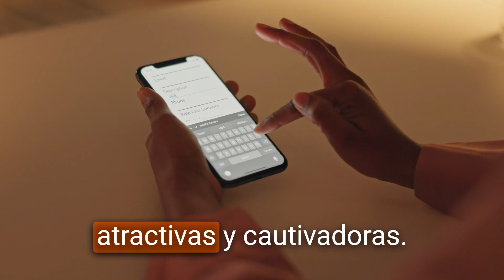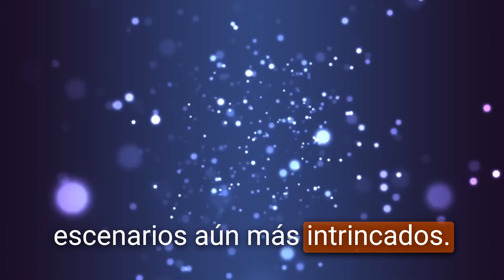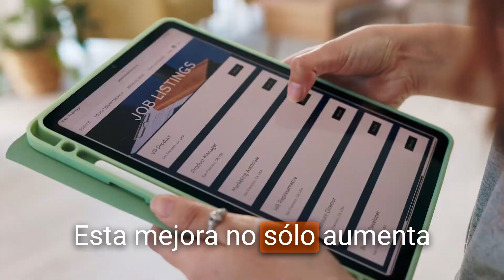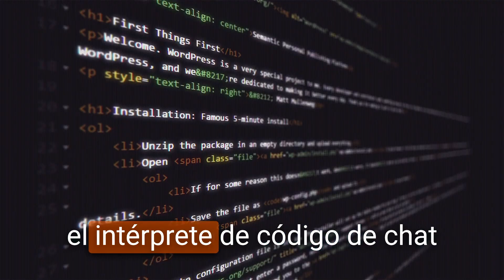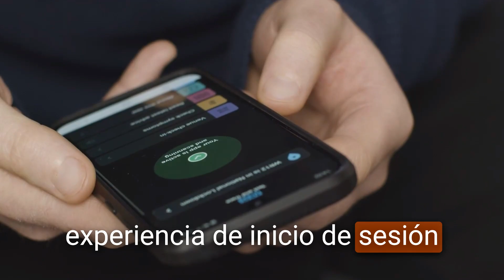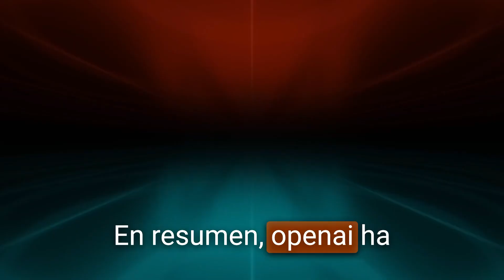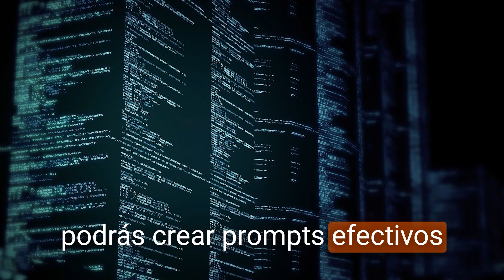ChatGPT es Imparable: Seis Novedades de OpenAI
Las 6 nuevas características de ChatGPT que te sorprenderán.
Descubre los upgrades para conversaciones más creativas e interactivas.
Nuevo Intérprete de Código, inicio de sesión mejorado y atajos de teclado.
OpenAI busca maximizar utilidad y satisfacción del usuario.

🎬 Capítulos:
00:00 - Inicio
01:23 - Respuestas Sugeridas
02:56 - Intérprete de Código Optimizado
03:49 - Experiencia de Inicio de Sesión Enriquecida
04:37 - Atajos de Teclado
05:58 - KitGPT
06:28 - Final

🌎 Únete al mundo de la IA:
- Generador de voz de IA: